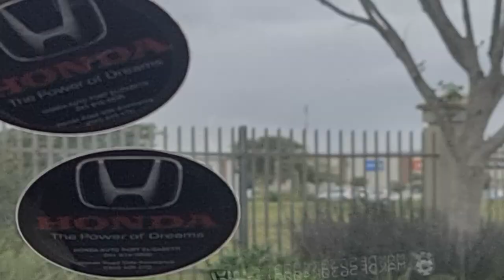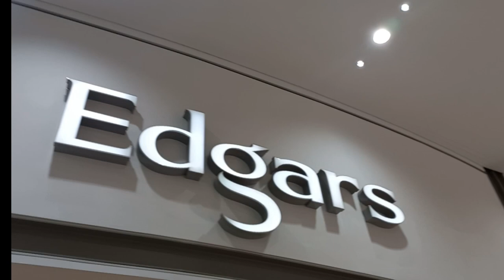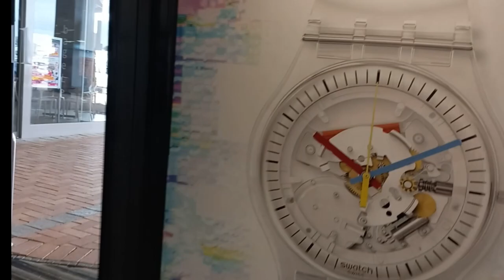Visit To Fountains Mall | Jeffry`s Bay Trip | Day 3 | Jeffrey`s Bay | Moazzam Hussain Vlog